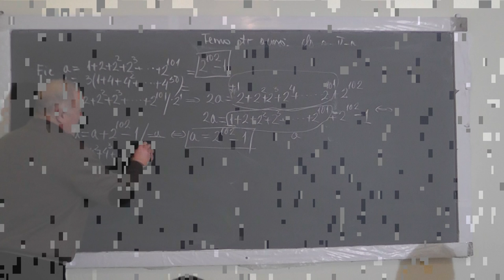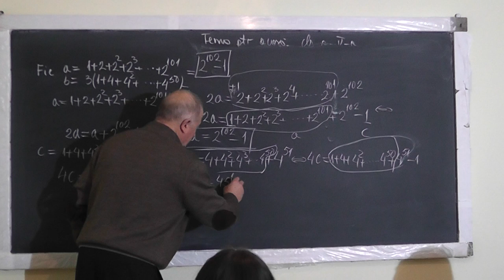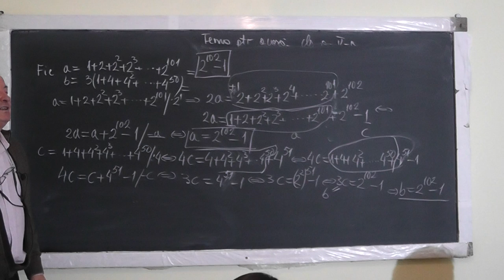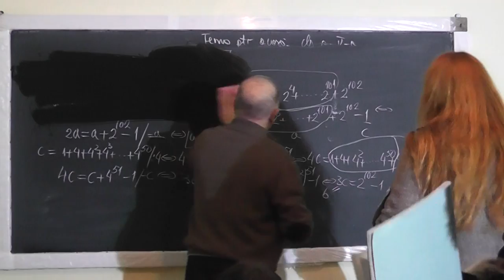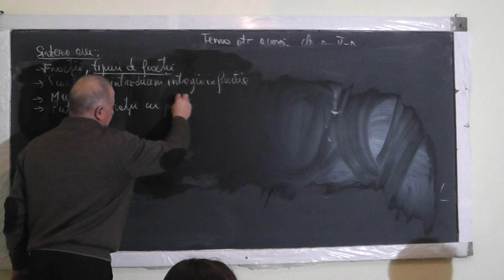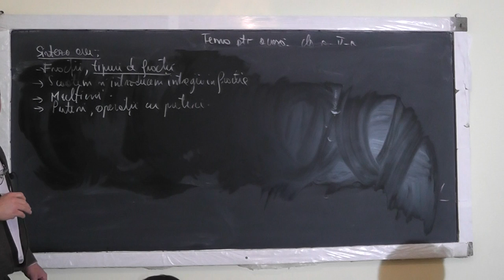2/2 Lectia 1290 Tipuri de fractii Introducerea intregilor in fractie Puteri Multimi Clasa 5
Aceste lectii sunt SUSTINUTE de VOI si daca va sunt utile, as aprecia un Like, Share, Comment - In aceasta lectie de matematica pe care o puteti vedea in direct si pe ne ocupam de tema pentru acasa la clasa a V-a. Din curprins: Tipuri de fractii, Introducerea intregilor in fractie, Fractii ireductibile, Operatii cu puteri, Multimi, Calculul unor sume de puteri.
- VIDEO MATEMATICA cu Proful Online sau cautati pe Google: profu online Ioan Ursu - fundatia-proful-online.blogspot.ro/2017/01/lectia-1290-tipuri-de-fractii.html